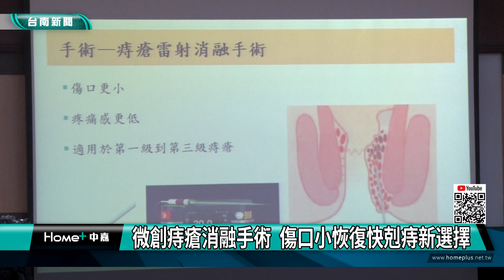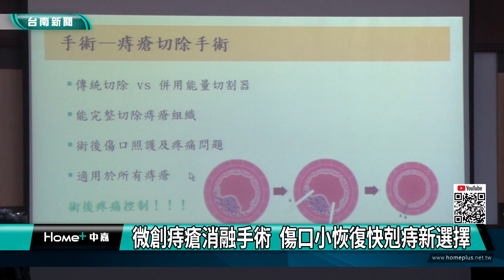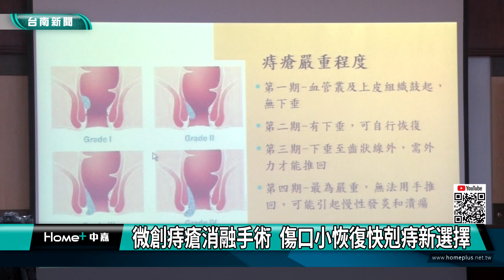健康 醫療｜微創痔瘡消融手術 傷口小恢復快剋痔新選擇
如果長期肛門出力或解便不順 容易造成肛門管黏膜下層內靜脈叢曲張形成 就是所謂痔瘡 一般都先靠傳統藥物等保守治療 但如果狀況愈來愈嚴重就必須靠手術治療 而手術也有分痔瘡結紮 切割與微創消融等 必須由醫師與患者共同評估

台南市一名50歲男子因為工作因素，需要長時間久站與搬重，加上年輕時排便不順，肛門口時常有痔瘡腫大問題，隨著時間一久痔瘡愈來愈嚴重，經過台南市立醫院一般外科醫師林威廷評估，後來接受微創痔瘡消融手術，才讓他重新回職場工作。